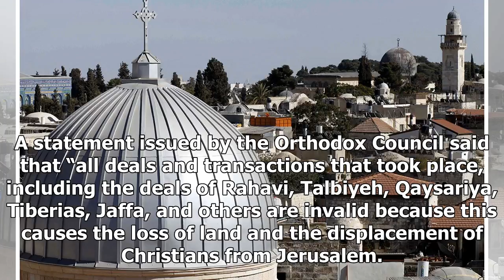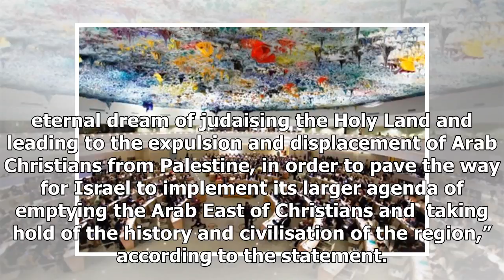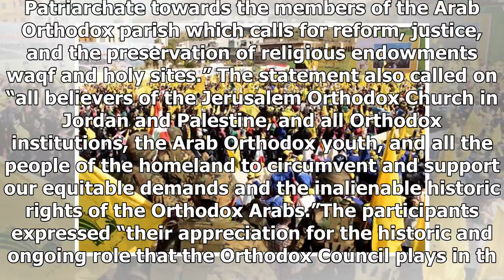GREAT US - NEWS - The Orthodox Church rejected the reason for sale of the lands of Palestine Israel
GREAT US - NEWS - GREAT US - NEWS - The Orthodox Church rejected the reason for sale of the lands of Palestine Israel

November 15, 2017 at 1107 am The Orthodox Central Council in Jordan and Palestine rejected all Patriarchal justifications regarding the sale of Palestinian land to the Israeli occupation, and considered that “all lands throughout the Patriarchate in Jordan and historic Palestine are one unit and all of them constitute an endowment which is not entitled to any disposition”. A statement issued by the Orthodox Council said that “all deals and transactions that took place, including the deals of Rah...